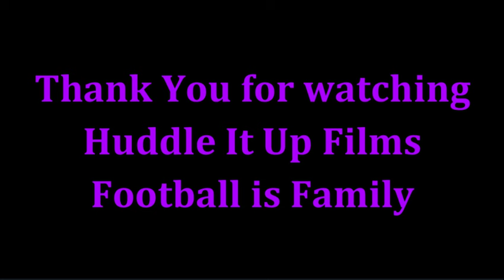Lamar Jackson - 4 TD DOMINANCE Under Heavy Pressure at Cleveland